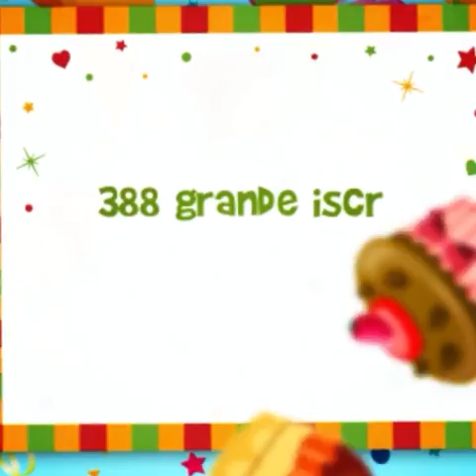Ho fatto cuesto video ✅ per i 388 iscritti grazie avvoi 😎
Cuesto video lo fatto per ringraziarvi di vero cuore che sono a 388 iscritti ed che ogni giorno vi scrivete sempre di più e su cuesto sono veramente fiera per che i video che faccio voi li seguite tutti ed sono anche arrivata a visualizzazioni assai è sempre grazie avvoi che pian piano sto raggiungendo il traguardo come hanno fatto i youtubers e se io diventerò una youtubers sarà grazie avvoi

Mi trovate su:

Facebook: procopio San (dony profilo vero)

Su Google: dony sala

Su Instagram: dony sala